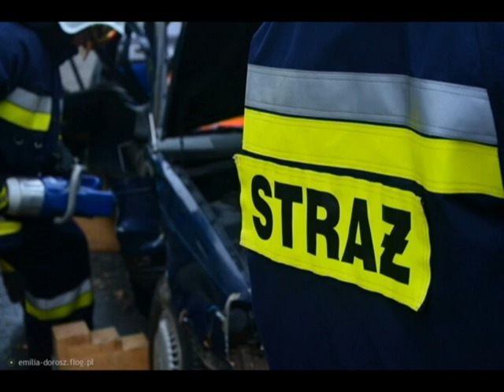James Pickering ft. Matthew Clark - Into the fire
Muzyka z serialu OSP. Na ratunek! - Fokus.tv
Muzyka.: James Pickering ft  Matthew Clark   Into the fire
Zdjęcie: emilia-dorosz.flog.pl